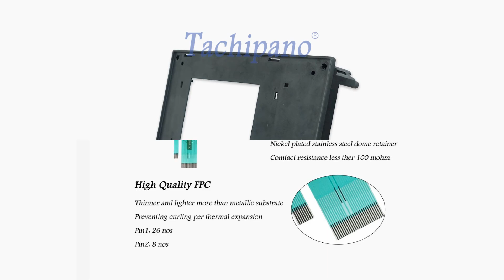6ES7626-1DG03-0AE3 Front Pleastic Case, Membrane Keypad For 6ES7 626-1DG03-0AE3 C7-626